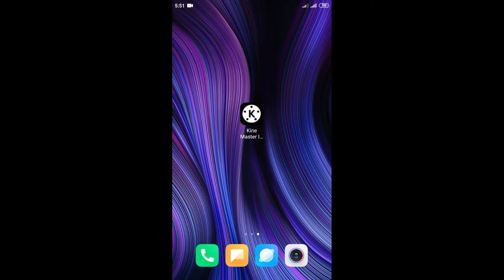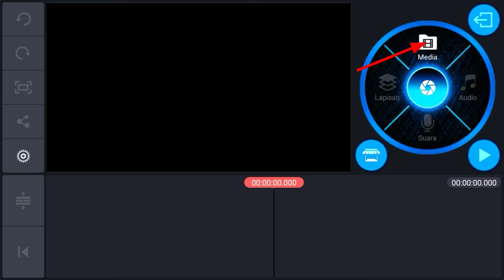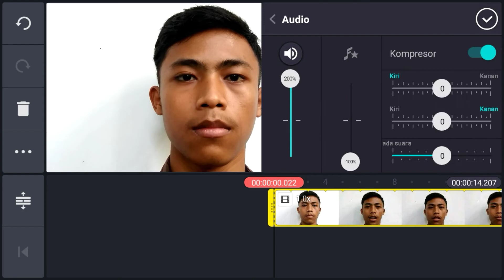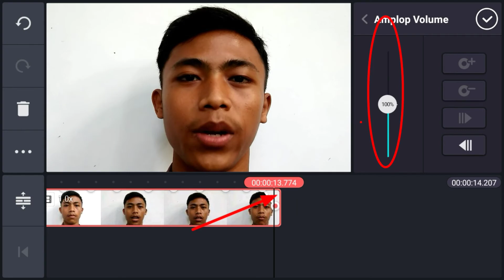Cara Membuat Suara Video Menjadi Keras - Part2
Hallo Bos Que

Cara membuat suara video menjadi keras pakai kinemaster merupakan cara kedua aku dalam proses edit video membuat suara jadi keras agar hasil menjadi lebih keras dari volume suara asli nya/sebelumnya. Apabila temen temen belum puas dengan hasil yang pertama maka temen temen bisa melanjutkan dengan cara kedua ini

Cara membuat suara video menjadi keras agar volume bertambah

Cara membuat suara video menjadi keras pakai kinemaster

Cara membuat suara video menjadi keras dari volume video aslinya